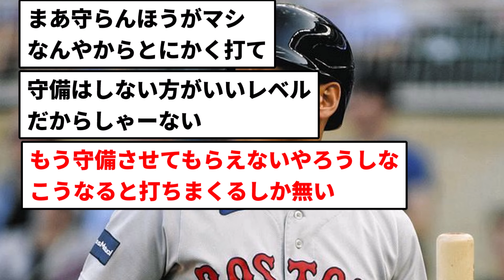【これならいけるか？】レッドソックス吉田正尚、今年はDHでの出場がメインになる模様【プロ野球反応集】【2chスレ】【1分動画】【5chスレ】